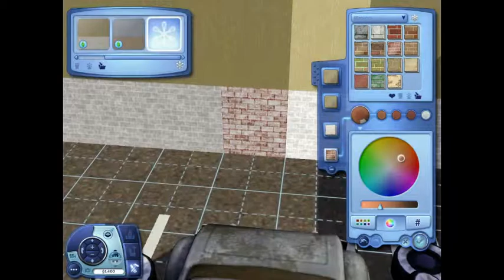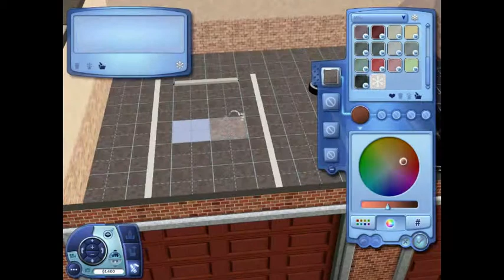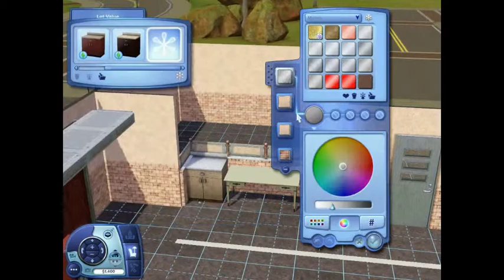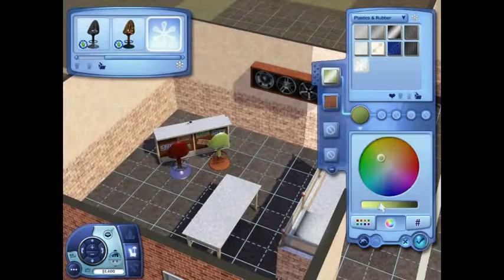Let's Build Sims 3 Speedy's Auto Repair Shop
Everybody has one of these IRL neighborhood- so why not put one in your game?
.The Goal.
To showcase new building ideas for the betterment of Sims 3 Players everywhere and to excite others about the many possibilities that come with learning to build- ie, it’s a lot more fun!
.The Appreciation.
Thank you for falling off your couch long enough to click 'play' on yet another late night youtube gaming video. I'm not being condescending, I do it too!
.The Data.
The current families and genealogies can be found at (not all the babies are there right away);
Game Capture: Fraps
Sound Capture: Audacity
Microphone: Blue Yeti
Video Editing: VSDC Free Video Editor